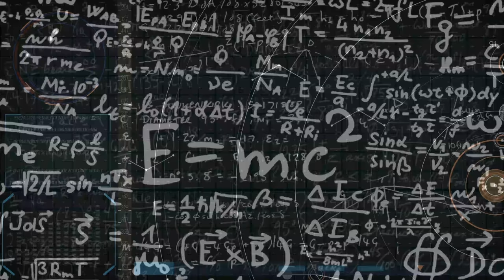Spaceship Drive - Michael Brings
NASA Tribute
Trance / Uplifting with (C64) Sid Chip Sounds
Copyright:
Composer: Michael Brings

Mikkehouse, Pressmaster, seb-agora, Gam-Ol, HumanoideVFX, Piyapong89, mdherren